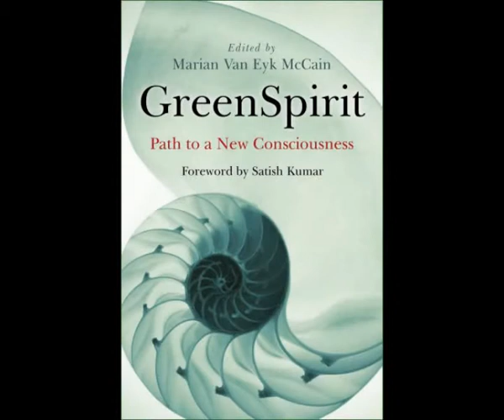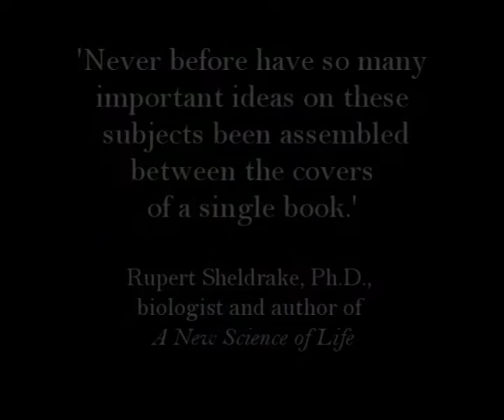GreenSpirit - Path to a New Consciousness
This new book has been described as 'The definitive guide to green spirituality'.  Featuring contributions from twenty-nine inspirational writers, including  Matthew Fox, Brian Swimme, Satish Kumar, Emma Restall Orr, David Korten and Neil Douglas-Klotz.